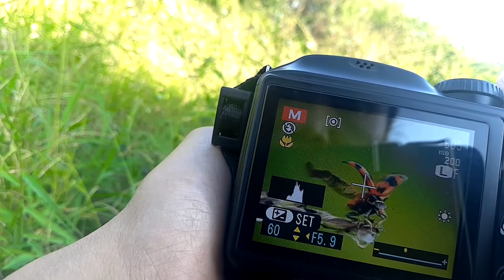Kamera Prosumer Plus Lensbong | Macro Photography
Dalam video ini saya melakukan eksperimen pada kamera prosumer Fujifilm Finepix s4600 dengan menambahkan lensbong atau lensa hasil bongkaran dari teropong dan prosumer lain (nikon p500) untuk fotografi makro. Dengan memanfaatkan optical zoom pada kamera ini, kita bisa mendapatkan pembesaran yang cukup signifikan hingga rasio lebih dari 1:1 dengan ukuran film sebagai bahan perbandingan.

Kesulitan utama yang saya hadapi dalam sesi foto menggunakan cara ini adalah pencahayaan yang minim dan tidak dapat mengatur fokus secara manual sehingga hasilnya menurut saya kurang memuaskan. Beberapa foto saya jepret dengan menggunakan flash bawaan dan shutter cepat, lumayan dapat menambah ketajaman dan dinamika warna. Sisanya saya hanya menggunakan pencahayaan secara alami dan hasilnya bisa Anda lihat sendiri. Semoga video ini dapat menginspirasi.